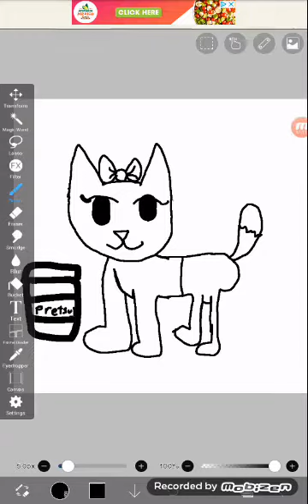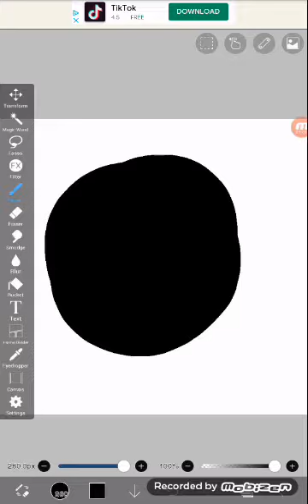Pretzels movie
THIS IS THE MOVIE WITH NO SOUND EFFECTS IF IT IS BORING WITHOUT SOUND EFFECTS WATCH THE SOUND EFFECT ONE